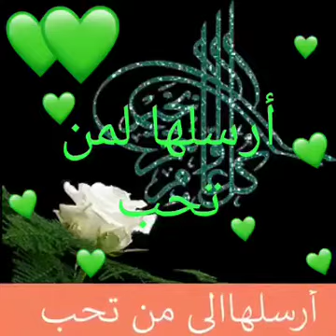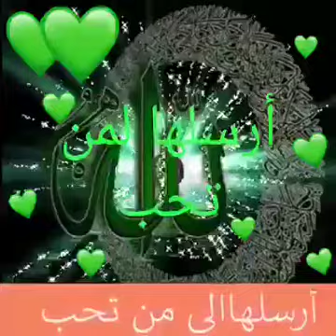مالي غير رفيق دربي ارسل له تلك الهديه ربي يسعده